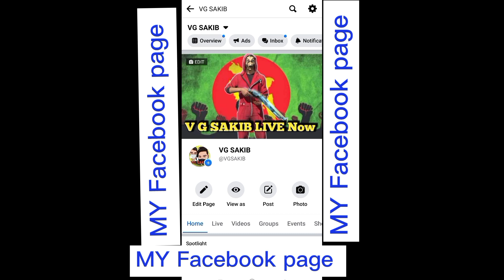Gamer 2022 best funny ভিডিও🤣 || অস্থির ফানি ভিডিও 🤣|| Garena Free Fire || V G SAKIB YT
PC Specification

1.Processor AMD Ryzen 5 3600
2. MSI B450M-A PRO MAX AMD AM4 Motherboard
3. RAM 16 GB price in bd
4. Vega 11 graphics